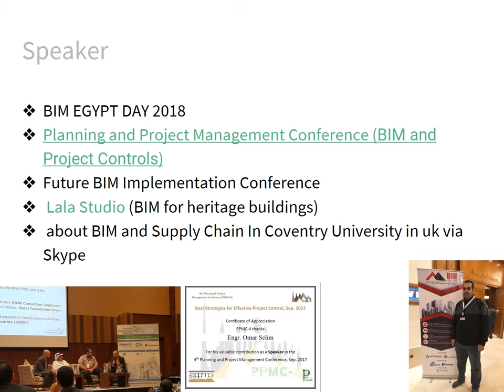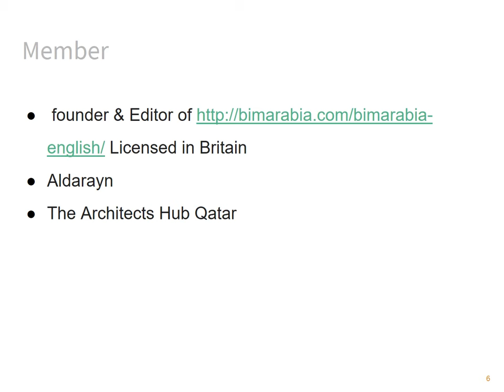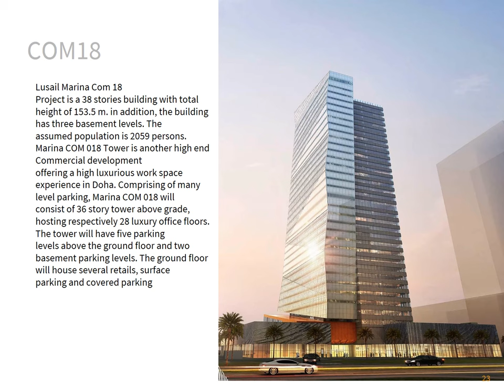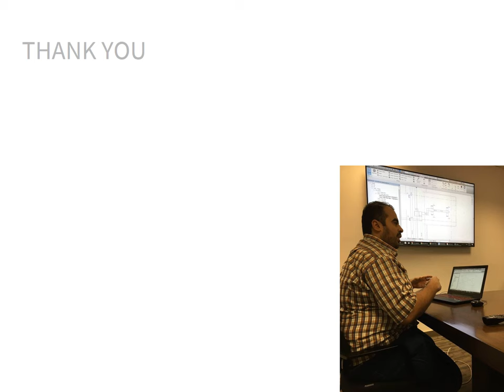OMAR SELIM portfolio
شير مشاركة